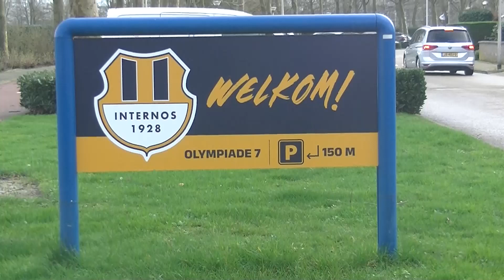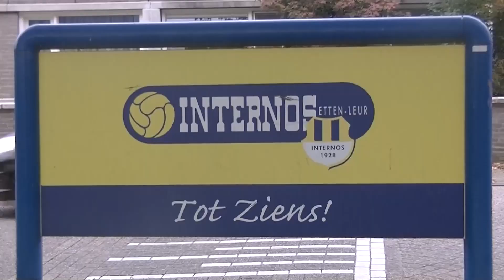20240224 EBOH 2 - Internos Za2: 5-1, door Fred van Toledo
20240224 EBOH 2 - Internos Za2: 5-1, door Fred van Toledo reserve 2e klasse